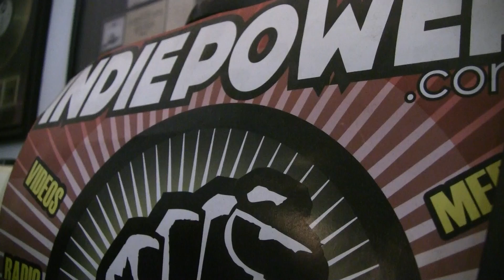RUSH 'ANTHEM' Writer MARTIN POPOFF on INDIEPOWER!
RUSH 'ANTHEM' Biographer MARTIN POPOFF on INDIEPOWER!

→  YouTube.com/IndiePowerTV1  ←

Facebook.com/IndiePowerOnline
Twitter.com/Indie_Power